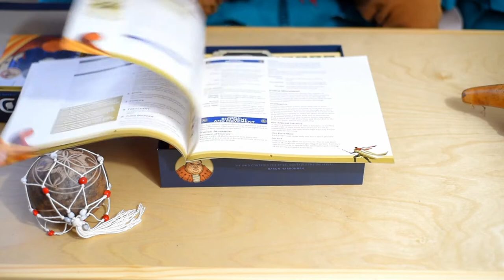DUNE (Unboxing) / Juego de mesa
Rápida revisión a los elementos que conforman el juego de Dune.
Dune es un juego de mesa de estrategia ambientado en el universo Dune de Frank Herbert, publicado por Avalon Hill en 1979. El juego fue diseñado por Bill Eberle, Jack Kittredge y Peter Olotka.